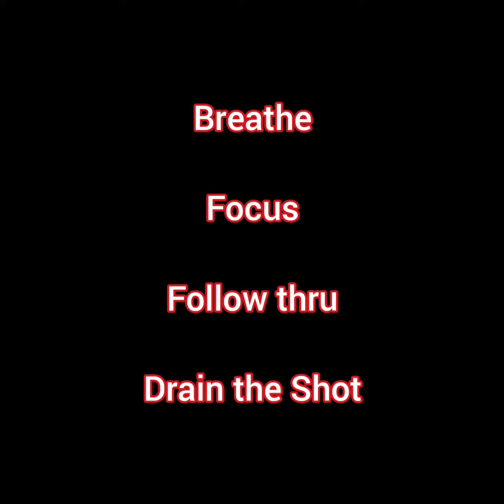Free Throws: CREATE A CONSISTENT ROUTINE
FREE THROWS (Solo). FOR ALL  (Novice - Advanced) PLAYERS!
Challenge yourself by staying as CONSISTENT as possible. Acronym for Shooting Form = B.E.E.F. A1!

HAMASA BASKETBALL TRAINING
Coach/Trainer: Arthur Jones

Aspire 11 Inspire LLC